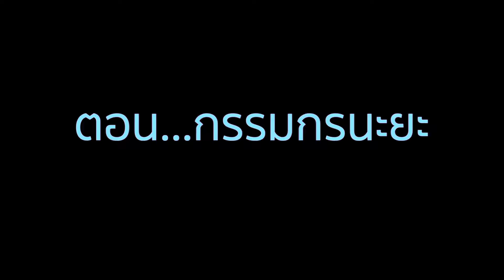ตุ๊ดสะเมติก : EP.2 กรรมกรนะยะ